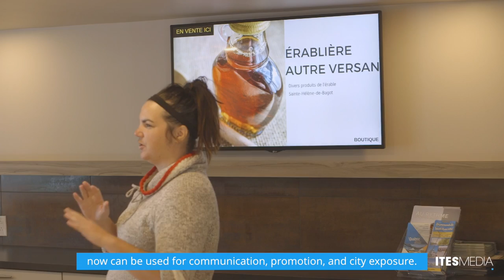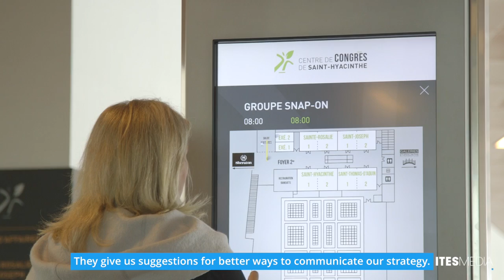Digital signage and interactive solutions| Saint-Hyacinthe Congress Center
This video presents the digital signage and interactive project at the Saint-Hyacinthe Congress Center and Tourist Information Office.